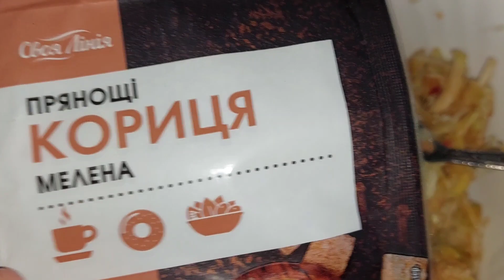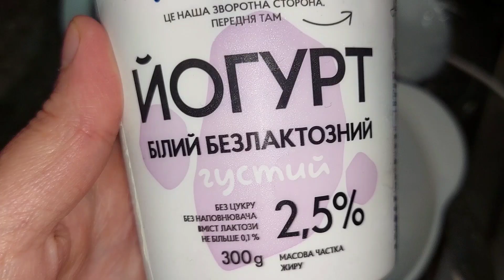Пиріг розбірний з яблуками 🍎 🍏 Булочки Просто СМАЧНО Collapsible pie with apples 🍎 🍏 DELICIOUS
Якщо вам сподобалось відео, підтримайте канал🙏:
♥️ Поділіться цим відео в будь-яких соціальних мережах
♥️Оцініть відео (лайк). Це мене тішить і важливо для розвитку каналу
♥️ Напишіть коментар або смайлик
♥️Rate the video (like). This pleases me and is important for the development of the channel
♥️ Write a comment or emoticon
СМАЧНОГО 😋

Слава Україні 🇺🇦

Віримо в найшвидшу перемогу України над росією-терористом! 🙏🙏🙏

Дякуємо ЗСУ 💙💛

DELICIOUS 😋

We believe in the fastest victory of Ukraine over terrorist Russia! 🙏🙏🙏

Thank you ZSU 💙💛

✓ молоко - 230мл.
✓ дріжджі живі активні - 15 гр.(або сухі - 5 гр.)
✓ ванілін 2 гр.

Начинка:
✓ яблуко 🍏 - 600 гр.
✓ цукор - 2 ст.л.
✓ кориця - 1/2 ч.л.

✓ live active yeast - 15 gr. (or dry - 5 gr.)
✓ vanillin 2 gr.

Filling:
✓ apple 🍏 - 600 gr.